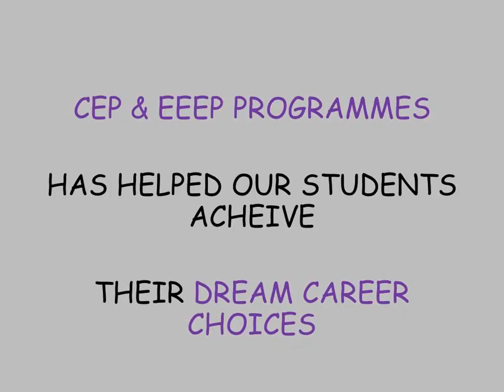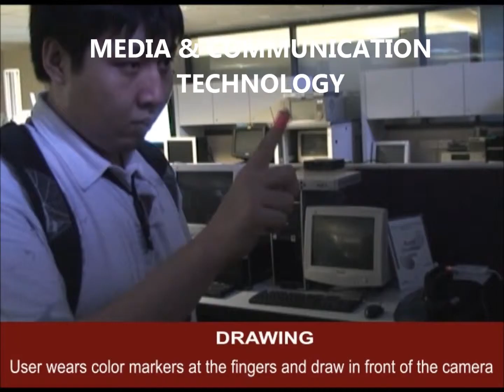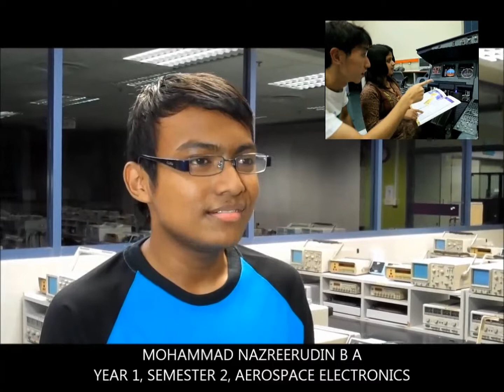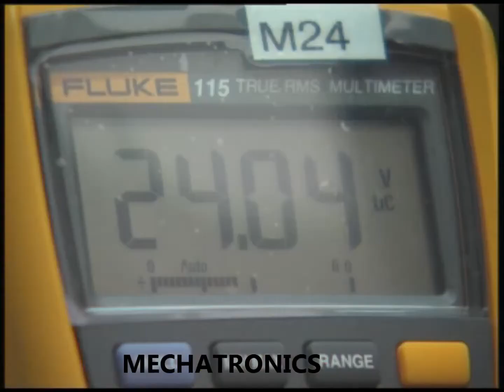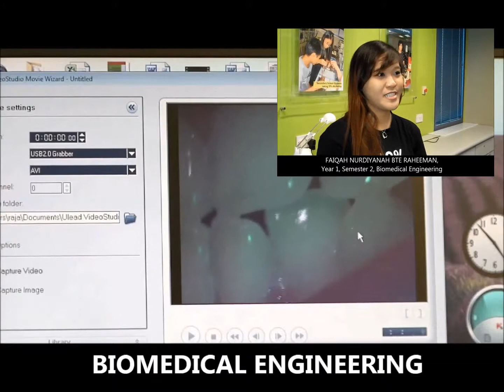Common Engineering Programme & Electrical and Electronic Engineering Programme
Find out more about the Electrical and Electronic Engineering Programme (EEEP)

Produced by School of Engineering, Temasek Polytechnic